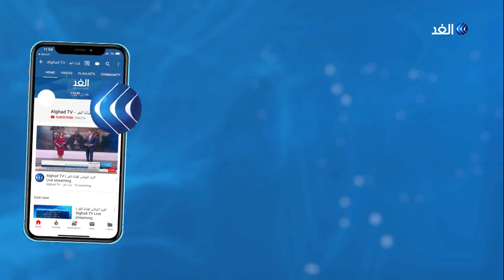الحكومة الجزائرية تصدر مرسوما يقضي بإجبارية ارتداء الكمامات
أصدرت الحكومة الجزائرية مرسوما يفرض ارتداء الكمامات في الأماكن العامة وأماكن العمل. ويشمل القرار عقوبات تتراوح بين غرامة مالية والحبس لثلاثة أيام على كل مخالف للإجراء فيما تباينت مواقف الشارع الجزائري بين مرحب ورافض للقرار.
مزيد من التفاصيل في سياق تقرر مراسل الغد في الجزائر حسان جزايري.